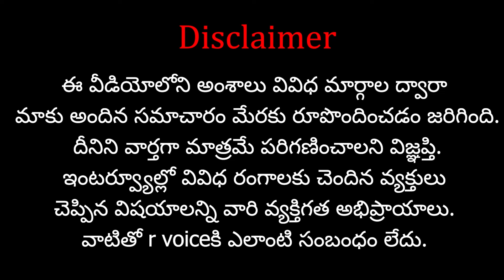అరుణాచల్ ప్రదేశ్ లో బీజేపీ విజయ దుందుభి..ఏకగ్రీవం అయిన సీట్లు? | Arunachal Pradesh Elections |RVoice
Support  "R Voice" Through your contribution :
Name : V.Navatha
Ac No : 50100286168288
IFSC Code : HDFC0004886
Swift Code : HDFCINBB
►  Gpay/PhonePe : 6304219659